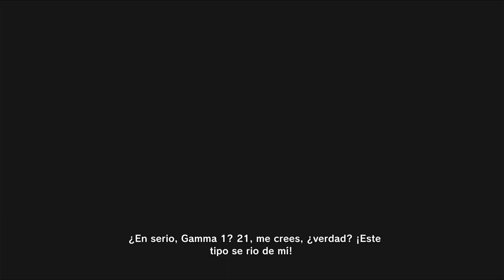CONFIRMADO POR BANDAI NAMCO ULTRA INSTINTO PARA AVATARES DRAGON BALL XENOVERSE 2 SUPER SAIYAN 4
🔴 ¡Sígueme para ver mis Directos!